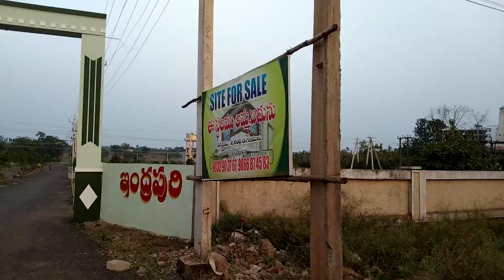Indrapuri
ఇంద్రపురి  వెంచర్స్
మన ద్వారకా తిరుమల క్షేత్రానికి అతి చేరువలో ఎంతో గొప్ప వ్యాల్యూ ఉన్నా ఓపెన్ ప్లాట్స్ మరియు ఫ్లాట్స్ మీకు చూపించడం జరుగుతుంది.రోడ్డు పక్కనే ఓపెన్ ప్లాట్స్  భీమడోలు ద్వారకాతిరుమల రోడ్డు మార్గంలో రోడ్డు ప్రక్కనే ఉన్నటువంటి. పూర్తి అభివృద్ధి పదంలో నడిపిస్తున్న టువంటి ద్వారకాతిరుమల భీమడోలు రహదారుల్లో ఈ ఓపెన్ ప్లాట్స్ కు చాలా మంచి డిమాండ్ ఉంది . DTCP అప్రూవల్ కలిగిన లేఅవుట్.
అపార్ట్‌మెంట్‌లు, ఆసుపత్రులు, రెస్టారెంట్‌లు, షాపింగ్ కాంప్లెక్స్ ఏర్పాటు చేయడానికి సరైన ప్రదేశం.
మరింత సమాచారం కోసం 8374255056 & 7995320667కు సంప్రదించండి